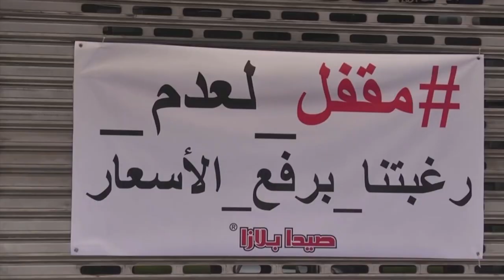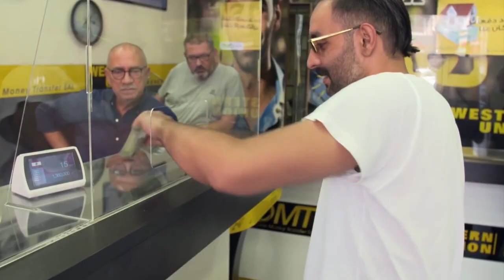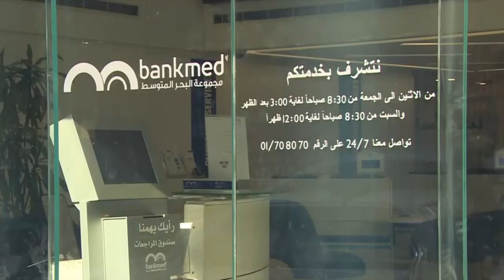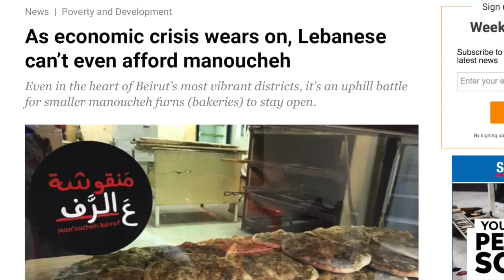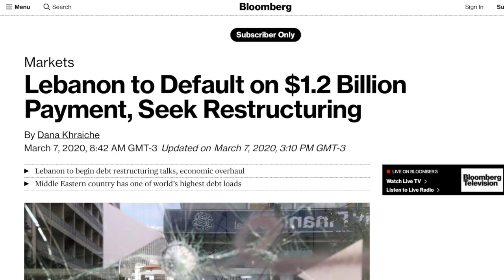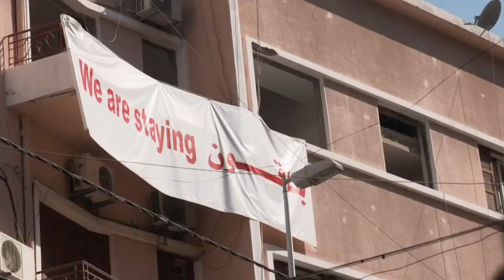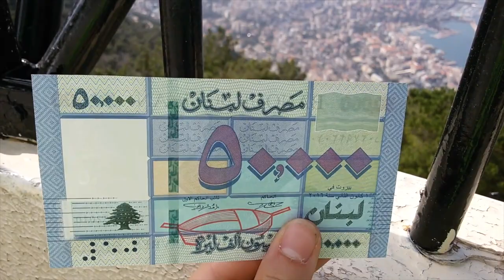O Colapso Financeiro Do Líbano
Por muitos anos, o Líbano manteve a lira artificialmente pareada ao dólar. Para manter essa paridade, o país contraiu grandes dívidas. A conta dessa farra chegou e, como sempre, é a população que está a pagando. O que está acontecendo no Líbano é uma amostra do colapso das moedas fiduciárias que acontecerá também em outros países, incluindo o nosso. Fontes